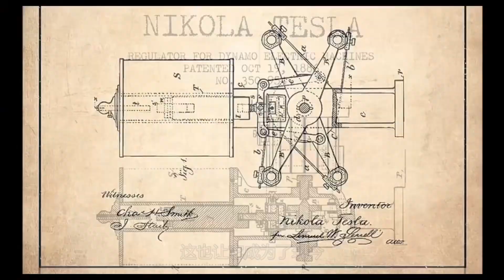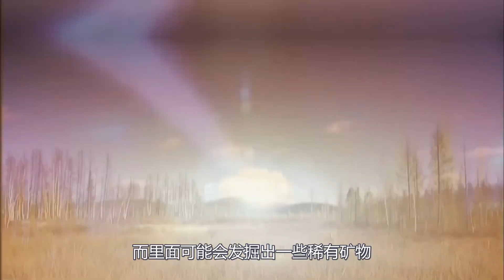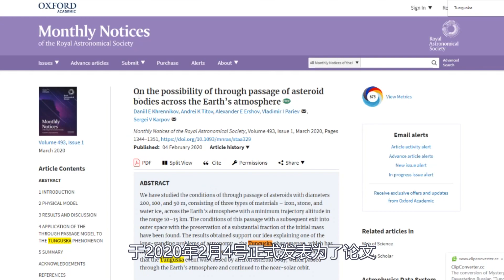世紀謎團“通古斯大爆炸”：威力為原子彈1000倍！是外星人傑作嗎?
早在一個世紀以前，原子彈還沒有發明的時候，世界上發生了一次令人匪夷所思的爆炸，這一次爆炸，炸平了西伯利亞至少2150平方公里，超過8000萬棵數目被摧毀，威力相當於2000萬噸TNT炸藥，即使當時全世界的炸藥放在一塊也沒有如此的破壞力，直到今日，整整一個世紀過去了，它的真相越來越撲朔迷離，至今都沒有完全合理的解釋，以至於各種詭異的猜測層出不窮，有人說它是世界上最早的一次外星人飛碟迫降，還有人說它是特斯拉暗地裡研製的超級武器，這也讓它成為現如今影響範圍最廣，目擊者最多的世界謎團，那麼當時到底發生了一些什麼事情呢？如今科學界的研究又有什麼進展呢？今天就來給大家講一講，這起曾經震驚了世界的驚天爆炸！

不做硬科普，只聊新奇事，
如果你有什么有趣的想法可以在评论区和我们交流

频道每周2更：奇趣异闻/宇宙探索/猎奇脑洞/都市传说/未知生物